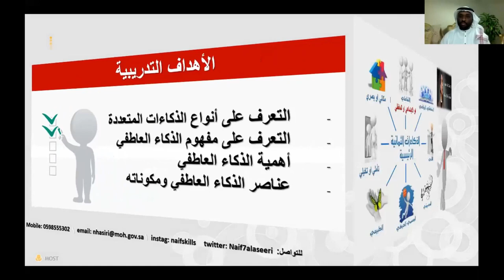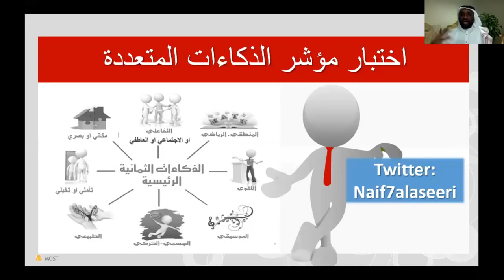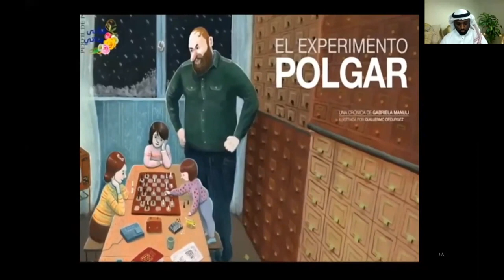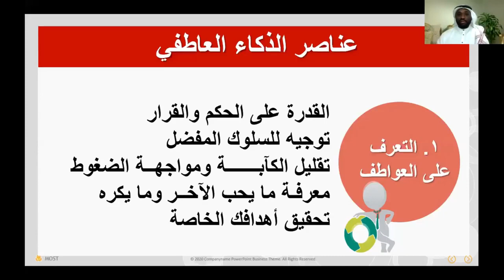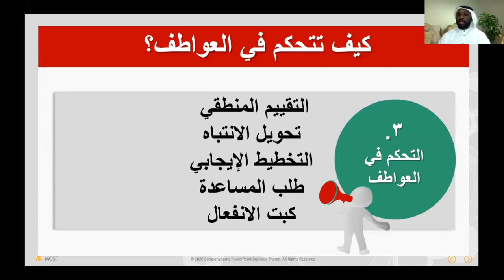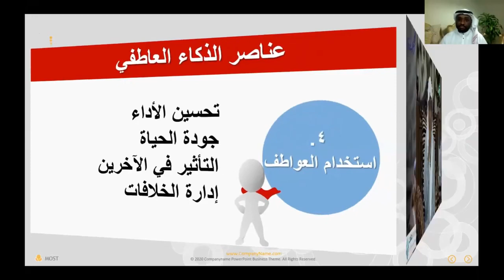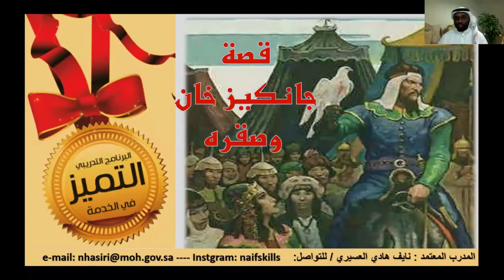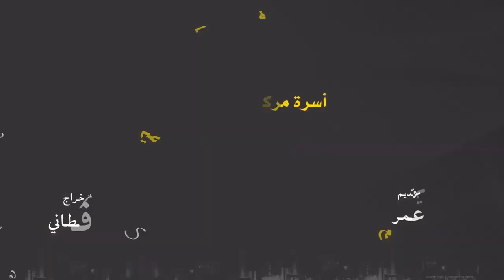الذكاء العاطفي مع الاستاذ نايف عسيري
تاريخ البث ٢٥ - ٦ - ٢٠٢٠م